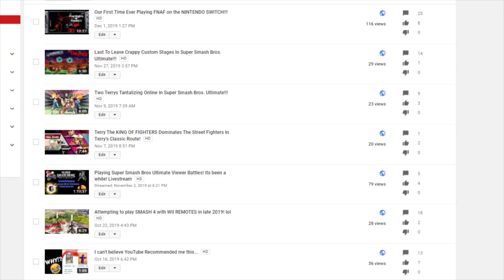Why Did Bonny Creep Us Like That!? | Five Nights at Freddy's on Nintendo Switch | Night 2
We said that if our Fnaf video got 100+ views that we would make another one. Sure enough it did! So here is night 2 of Five Nights at Freddy's on Nintendo Switch! Btw this is our first time playing Fnaf so enjoy us getting the poop getting scared out of us... Enjoy!